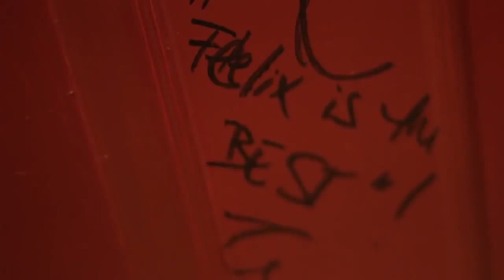La'Vega - 3rd Photo Shoot With Felix Natal Jr